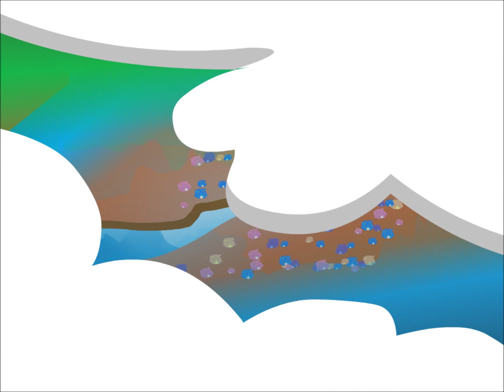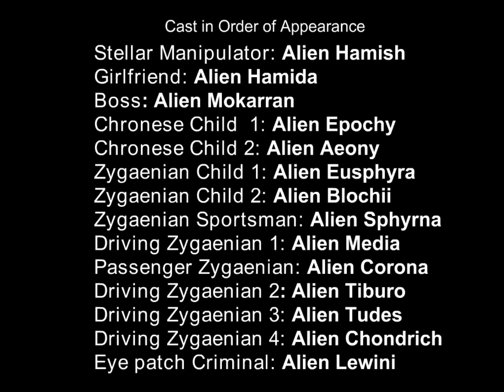Alien Hamish. Alien Characters Science fiction Fantasy Metaphysical Animated Stories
Alien Hamish is, well of course he is, an alien. A Zygaenian to be exact. He lives on the planet Carcharhini in the Elasmobranchial System in the galaxy called the Large Magellanic Cloud.

Well, that's what the alien translator said, anyway!

This is the animated version of the ebook Alien Hamish. The ebook is available for download from Amazon in both English and Japanese:

Alien Hamish returns in future ebooks as one of a group of alien characters travelling through the Large Magellanic Cloud and Milky Way Galaxy.

This is story 2 of a series of over 70 alien characters ebook stories available for your ebook reader. All stories contain new aliens encountering new situations with a metaphysical bent, with some concepts having been channeled.

Would you like music and special effects added to future stories? Please forward the link to as many people you know. The more people that watch, the more likely we'll get investors on board and can take the Alien Characters series to the next level!

Credits
Alien Hamish
Alien Characters

Neil A Hogan

Original Concept, Designs and Storyboard
Neil A Hogan

Executive Producers
Christina Hogan, Nathanial Hogan and Ida Hogan

Final Artwork
Ghen Javier

Assistant Artist
Jonas Penaflor

With thanks to:
The Large Magellanic Cloud Intergalactic Alliance
in Association with
Electronic Desktop Solutions Pty Ltd

Stellar Manipulator: Alien Hamish
Girlfriend: Alien Hamida
Boss: Alien Mokarran
Chronese Child 1: Alien Epochy
Chronese Child 2: Alien Aeony
Zygaenian Child 1: Alien Eusphyra
Zygaenian Child 2: Alien Blochii
Zygaenian Sportsman: Alien Sphyrna
Driving Zygaenian 1: Alien Media
Passenger Zygaenian: Alien Corona
Driving Zygaenian 2: Alien Tiburo
Driving Zygaenian 3: Alien Tudes
Driving Zygaenian 4: Alien Chondrich
Eye patch Criminal: Alien Lewini

Based on the Children's Story - Alien Hamish. Copyright Neil A Hogan 2008

Alien Hamish - Alien Characters Series 1 Episode 2 is copyright Electronic Desktop Solutions Pty Ltd 2012.

Dedicated to all children who are looking forward to Official First Contact

to find out what happens next in the series and to find out how you can download ebooks for your ebook reader.

Did you like it? Want to know about the next one?